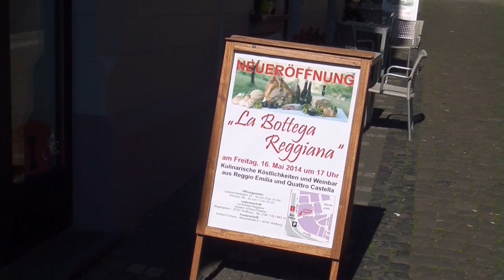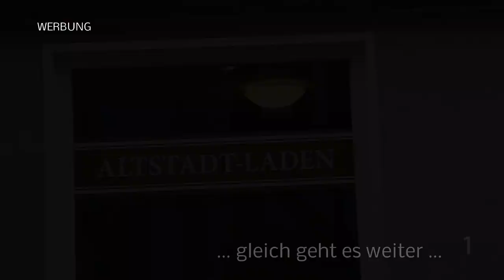Weilburger Wochenmagazin 4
Weilburg TV Magazin - Fernsehen aus der Region Oberlahn - Ausgabe Mai 2014.
Themen: Kunst im Hotel Lahnschleife - Entenrennen der Rotarier - Drohnen über Heckholzhausen - Vortrag zur Entstehung der Schloßkirche - Weltladentag 2014 im Regen - Spielplatz in Hasselbach wird eröffnet - Europaabgeordneter Bullmann besucht die Fa. Arnold - Bottega Reggiana öffnet die Pforten - uvm.
Weilburg TV - Fernsehen aus der Region - Kamera: Ralph Gorenflo - Sprecher: Marco Themel - Redaktion: Sabine Gorenflo DJV oder c2014